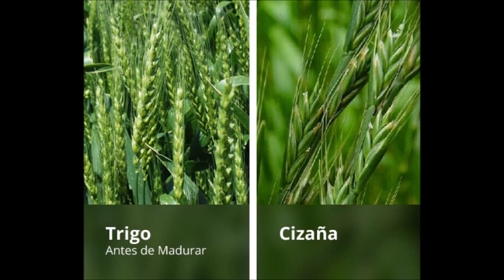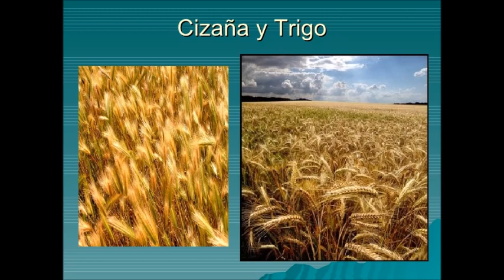Apartaos de Mí Malditos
Homilía: Apartaos de mí malditos (padre Muñoz)